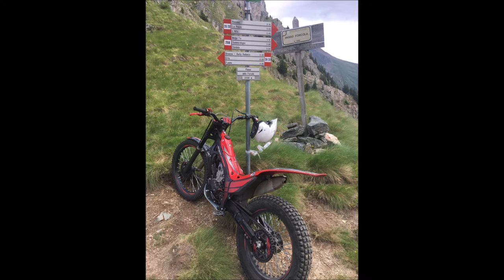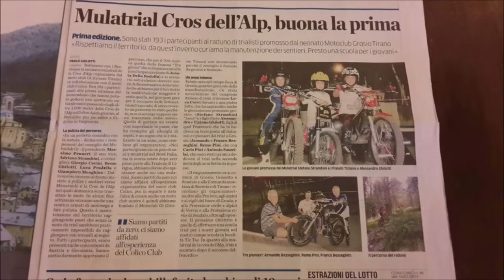Cros de l'Alp Mulatrial x uomini duri PHOTO